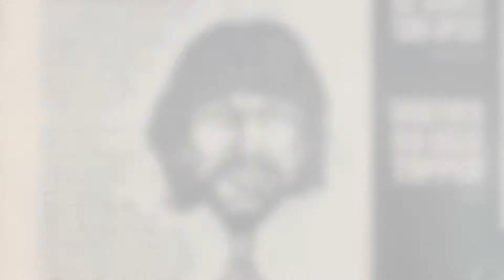CHOM 97.7 Montreal!